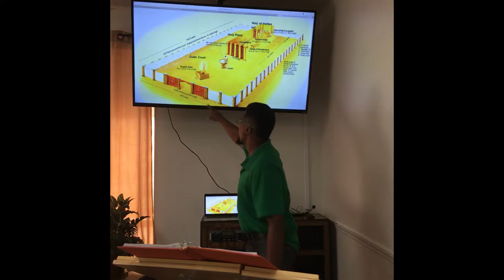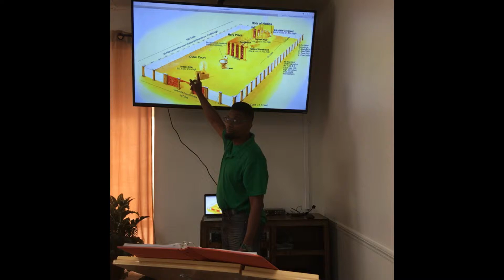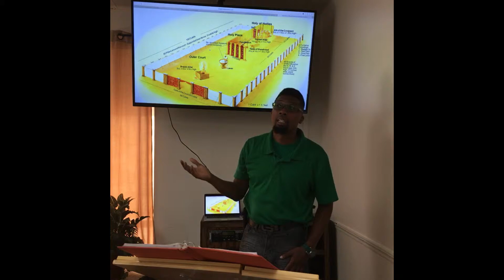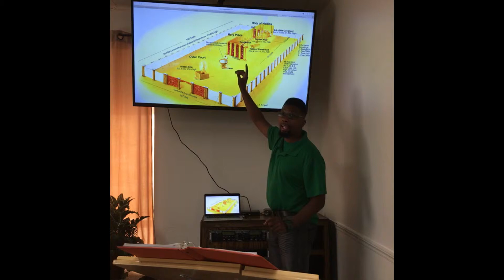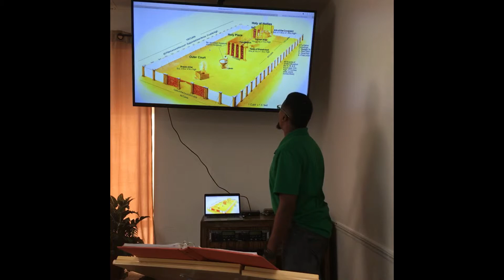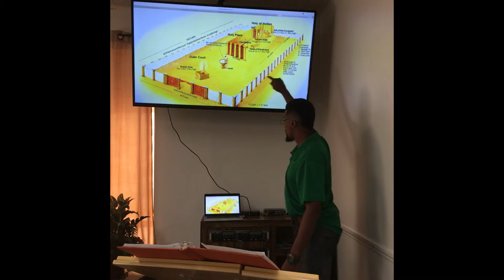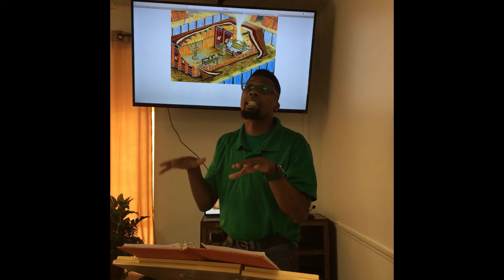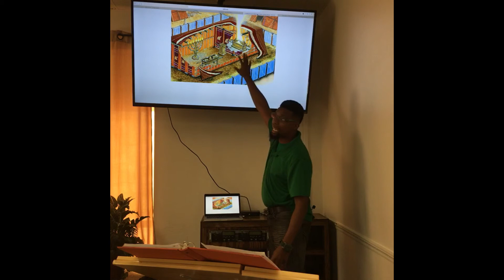Disciple's Den: Typology of Tabernacle